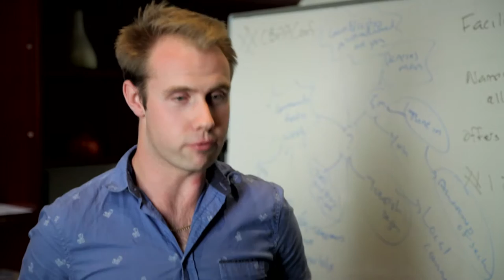How does community radio showcase Australian music?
Did you know that 39% of the music played on community radio is by Australian artists?

Community radio is a vital part of the Australian media landscape and plays an important role in providing a voice for communities that aren’t adequately serviced by other broadcasting sectors. It contributes to and is a reflection of Australia's open society, strong democracy and vibrant culture.